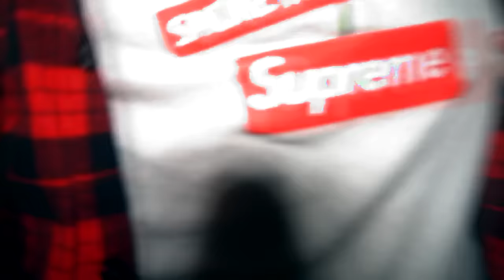*СТРАШНО* Я СНЯЛ РЕАЛЬНОГО СИРЕНОГОЛОВОГО в 3:00 *напал на нас scp*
По новостям показали что Сиреноголовый сейчас в моем городе.. И я решил проверить ли это правда. Я призвал его к себе домой и то что там было это жесть... я очень надеюсь что кукла вуду мне поможет уничтожить его.